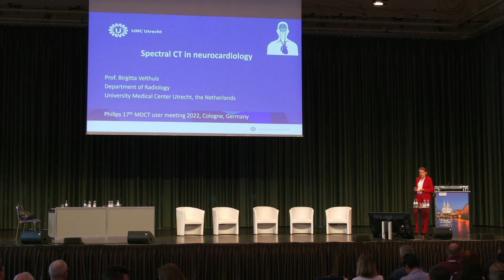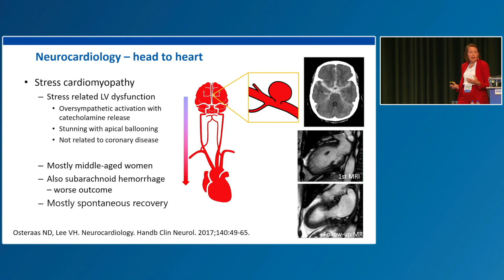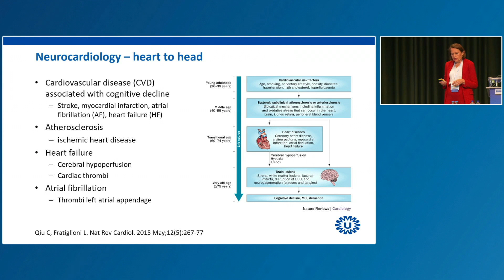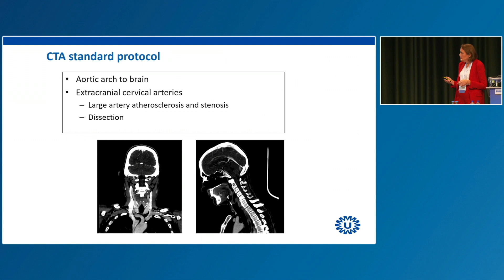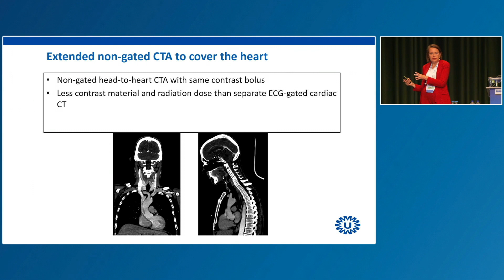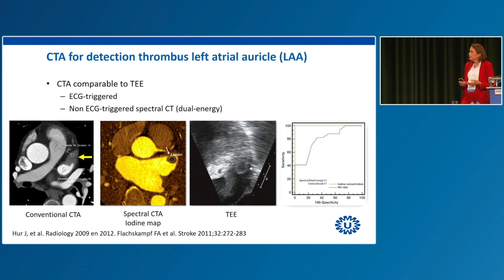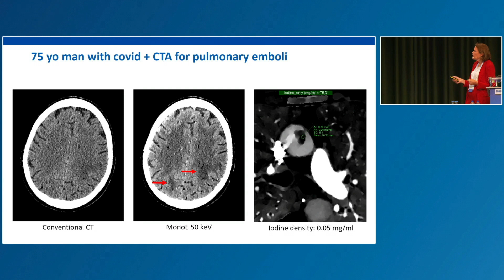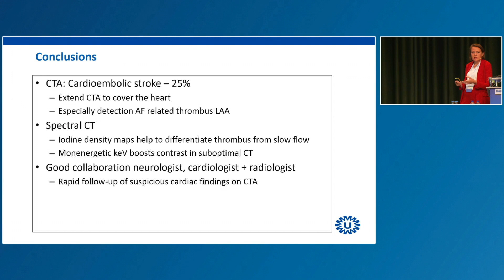Benefits of Spectral CT in Neurocardiology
Join Prof. Birgitta Velthuis, as she discusses how UMC Utrecht benefits from Spectral CT, including iodine density maps that help differentiate thrombus from slow flow and how monoenergetic boosts contrast in suboptimal CT.